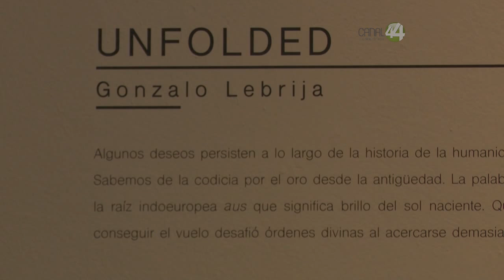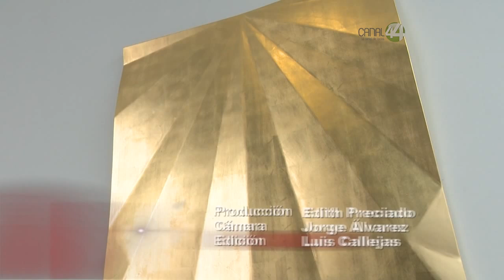Ángulos: Artista Plástico Gonzalo Lebrija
En esta emisión Cecilia Fernández nos presenta al artista plástico Gonzalo Lebrija en su exposición en el Museo de Artes de Zapopan.